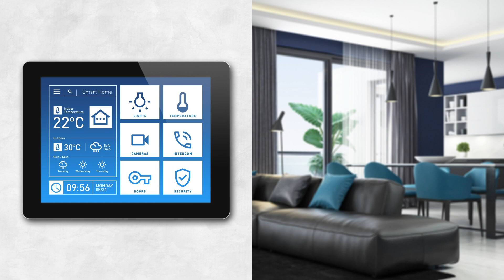Mirnas Bahçeşehir Anlatım Videosu 2023